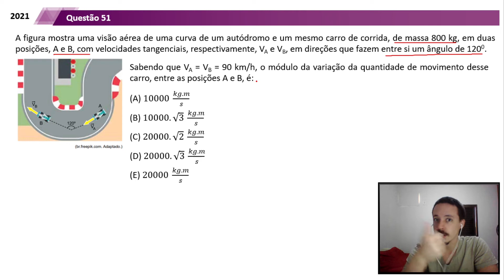(Unesp 2021) A figura mostra uma visão aérea de uma curva...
Nesse vídeo temos a resolução da seguinte questão da SEGUNDA FASE da prova da UNESP 2021:

A figura mostra uma visão aérea de uma curva de um autódromo e um mesmo carro de corrida, de massa 800 kg, em duas posições, A e B, com velocidades tangenciais, respectivamente, VA e VB, em direções que fazem entre si um ângulo de 1200.
Sabendo que VA = VB = 90 km/h, o módulo da variação da quantidade de movimento desse carro, entre as posições A e B, é:
(A) 10000  (𝑘𝑔.𝑚)/𝑠
(B) 10000.√3   (𝑘𝑔.𝑚)/𝑠
(D) 20000.√3   (𝑘𝑔.𝑚)/𝑠
(E) 20000  (𝑘𝑔.𝑚)/𝑠